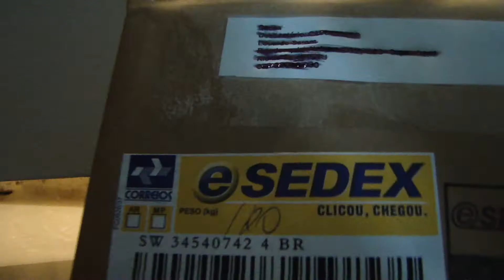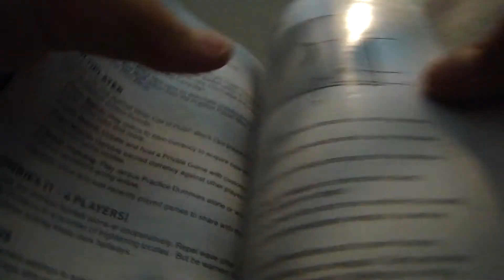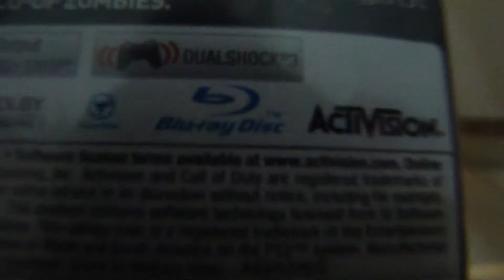Unboxing Call Of Duty Black Ops - Português